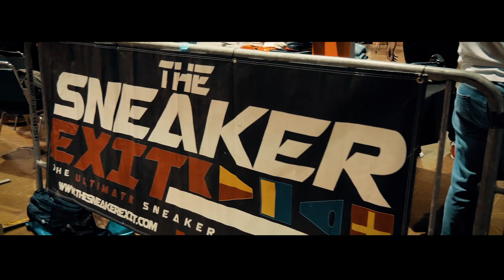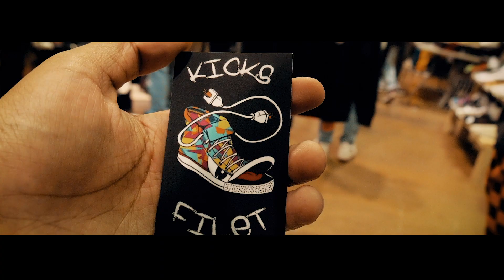The Sneaker Exit Gwinnett County -December 10th, 2017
Watch footage from the ultimate sneaker convention. Follow @TheSneakerExit on Instagram and Twitter for future announcements!